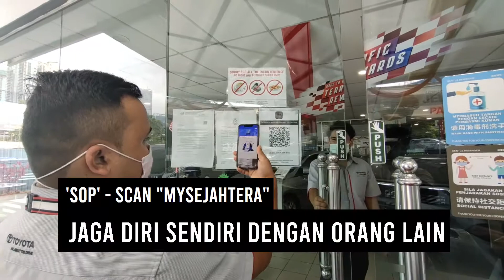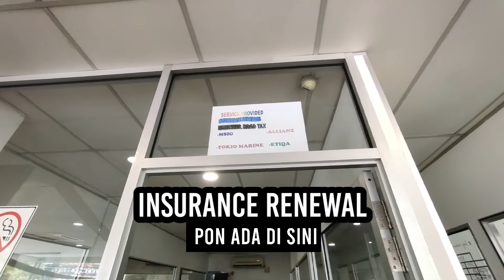CMCO DAY 2 - Let's walk-around TOYOTA WHEELCORP !!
Come let's WALK-AROUND Toyota Wheelcorp Old Klang Road !!
See the video till end and get to know how we work in Toyota Wheelcorp Old Klang Road !!
𝑺𝒕𝒐𝒑 𝒃𝒚 𝒐𝒖𝒓 𝒔𝒉𝒐𝒘𝒓𝒐𝒐𝒎 :
[Tᴏʏᴏᴛᴀ Wʜᴇᴇʟᴄᴏʀᴘ Sʀɪ Pᴇᴛᴀʟɪɴɢ]
𝑺𝒕𝒐𝒑 𝒃𝒚 𝒐𝒖𝒓 3𝑺 𝑪𝒆𝒏𝒕𝒓𝒆 :
Tᴏʏᴏᴛᴀ Wʜᴇᴇʟᴄᴏʀᴘ Oʟᴅ Kʟᴀɴɢ Rᴏᴀᴅ]